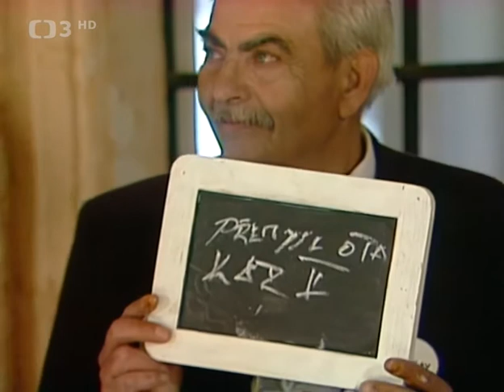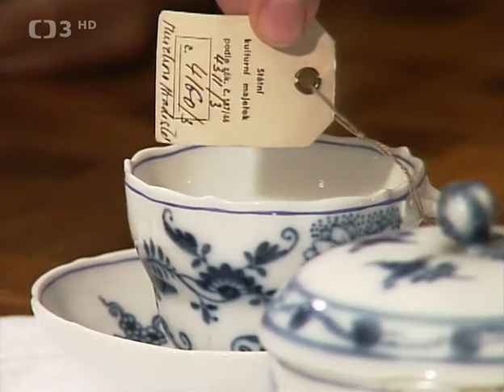O poklad Anežky České — zámek Mnichovo Hradiště II. (1993)